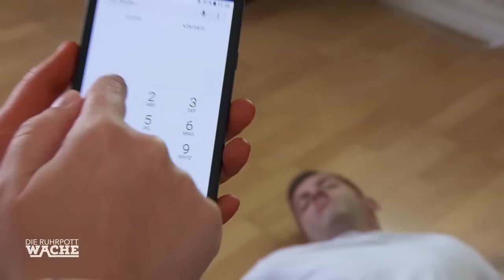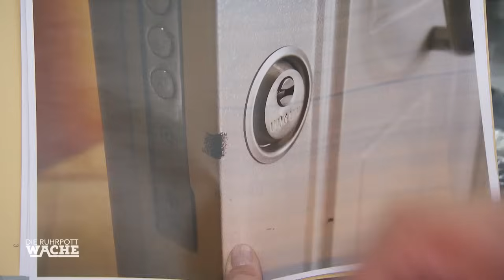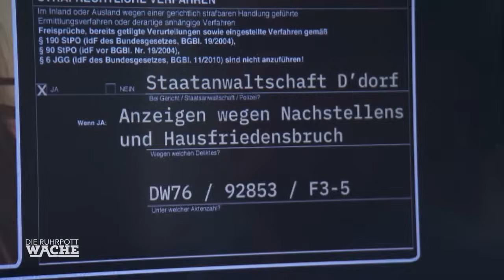"Ich bin an allem Schuld" 😭 SMOLIK und YILDIZ beruhigen Verdächtige | Die Ruhrpottwache | SAT.1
Eine Schlafwandlerin wacht Blutüberströmt auf und findet ihren Ehemann brutal zugerichtet auf. Vor den Sanitätern und den Polizisten sagt sie immer wider sie sei an allem Schuld. Allerdings kann sie sich an nichts erinnern. Die Kripo nimmt weitere Ermittlungen auf, da berechtigte Zweifel an der Schlafwandelgeschichte bestehen.